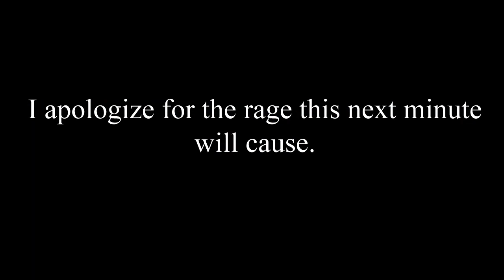Oceanhorn: Monster of Uncharted Seas | #1 Bombs & Beginnings (Oceanhorn Gameplay)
Welcome to Deins Plays Oceanhorn, a place of banana necklaces and really "easy" puzzles. We're tackling the intro and Bomb Island today! Extra long first episode!

Oceanhorn: Monster of Uncharted Seas combines captivating storytelling, breathtaking 3D visuals and exciting gameplay into one epic action-adventure experience. In the game you explore the islands of Uncharted Seas, a world filled with many dangers, puzzles and secrets. You must fight monsters, learn to use magic and discover ancient treasures, which will help you on your quest. Use all of your wits and skill to unravel the mysteries of the ancient kingdom of Arcadia and the sea monster, Oceanhorn.